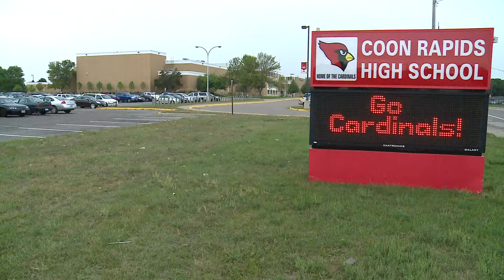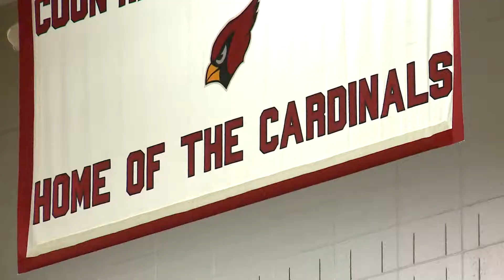SURPRISE STANDUP PKG